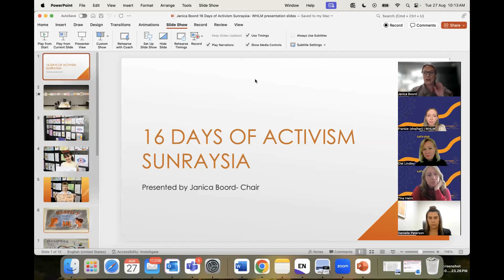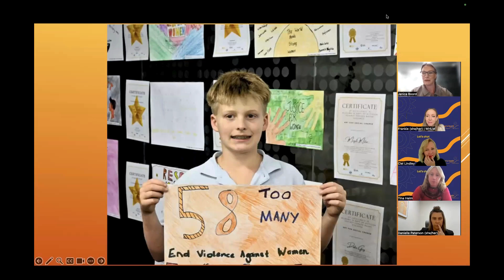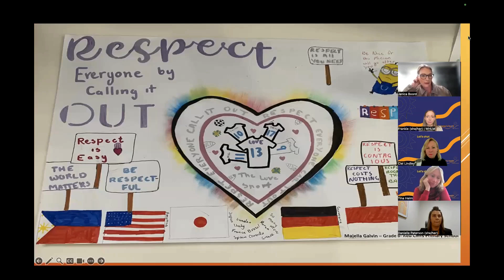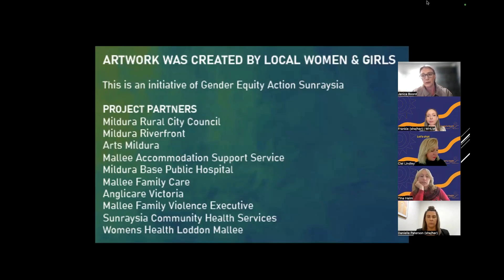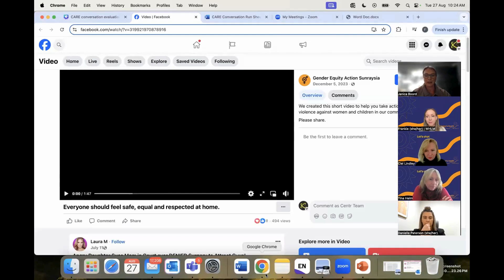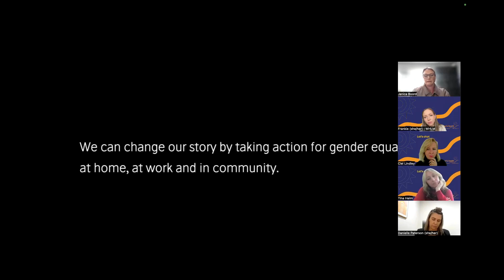CARE Conversation: Activating 16 Days in the Loddon Mallee - Janica Boord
This video presentation is an excerpt from a CARE Conversation event held in August 2024 to activate planning for 16 Days of Activism Against Gender-Based Violence campaign to be held 25 November-10 December 2024.

In this presentation Janica Boord from the Sunraysia 16 Days of Activism Working Group shares some insights about the Sunraysia group’s collaborative efforts to create a banner and inject art, creativity, and values-based messaging into their campaign in 2023. The Sunraysia 16 Days working group consists of members from multiple organisations across Sunraysia and was formed to drive community engagement during the 16 Days campaign.

To learn more about the 16 Days 2024 regional campaign